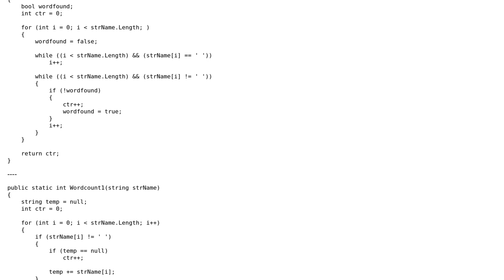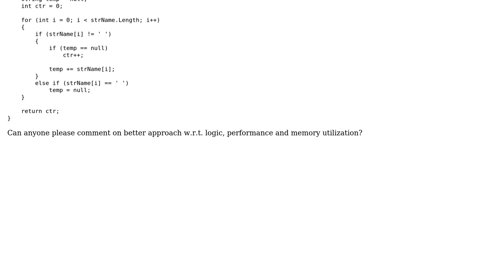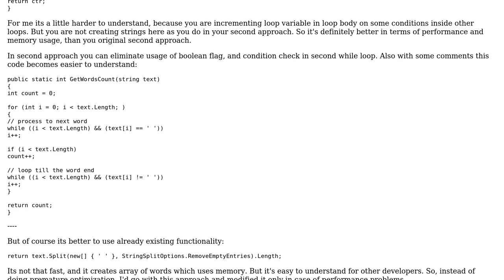Which approach is preferable string parsing?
With thanks & praise to God, and with thanks to the many people who have made this project possible! | Content (except music & images) licensed under CC BY-SA | Music | Images & others | With thanks to user Sergey Berezovskiy user Naveed user Jamal and the Stack Exchange Network Trademarks are property of their respective owners. You are responsible for your own actions.